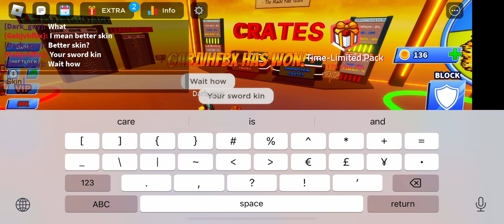Playing wait my friend in blade ball#roblox